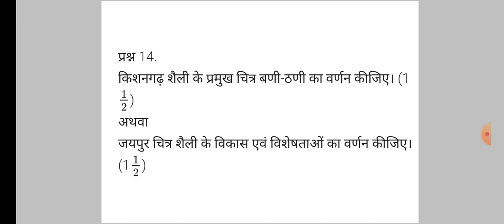RBSE class 12th drawing 26 April paper 2022 important questions|rajasthan board 12 चित्रकला पेपर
drawing ka paper
drawing
drawing 12th class rbse
drawing class 12 rbse important questions 2022
drawing ka paper 2022
drawing model paper 2022
rbse class 12th drawing 26 April paper 2022
rajasthan board class 12 chitrkala paper 2022